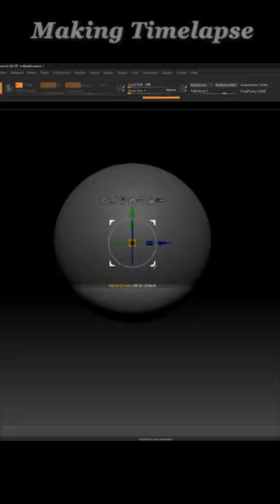Sculpting Timelapse Shorts - Yoon Kye-sang from THE ROUNDUP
Actor Yoon Kye-sang from the movie [THE ROUNDUP] series